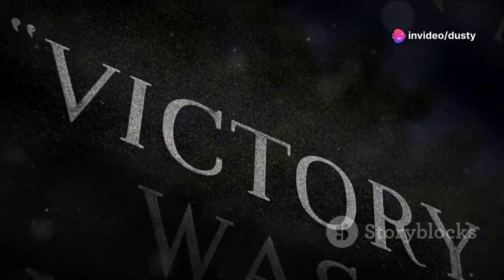Magical Battles & Musical Spells The Winx Club